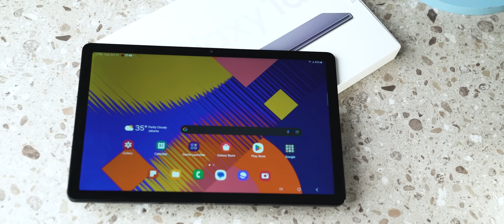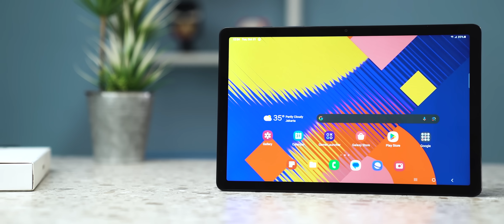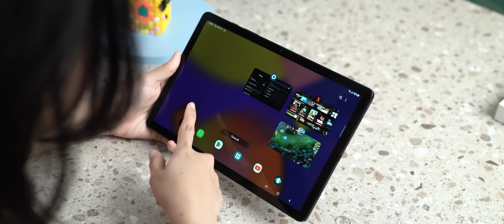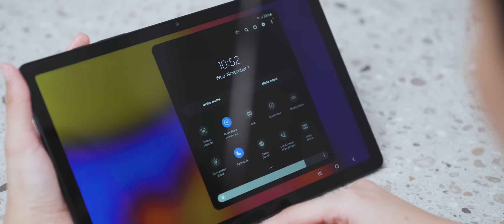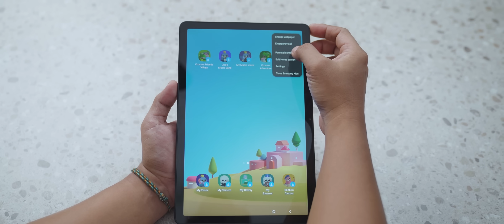TAB 4 JUTAAN? BELI INI AJA LAH.. | Samsung Galaxy Tab A9+ 5G Indonesia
Buat tablet 4jutaan sih bisa dibilang oke banget si Tab A9+ 5G. Udah dapet jaringan seluler 5G, layar oke, speaker bagus, ada Kids Mode, dan support DeX..

Cek harga terbaru:

The team:
- Firmansyah